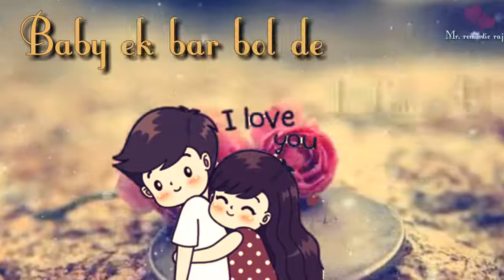Single hu bnoge mera gf status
Chandan jaiswal